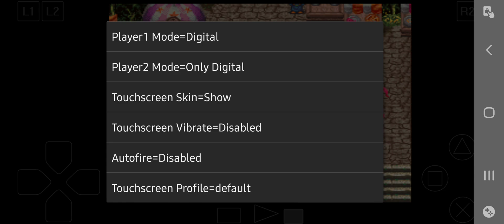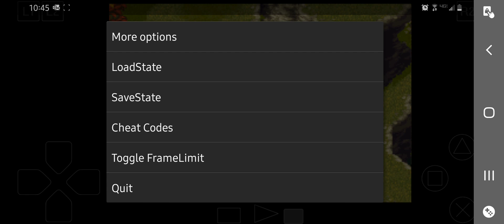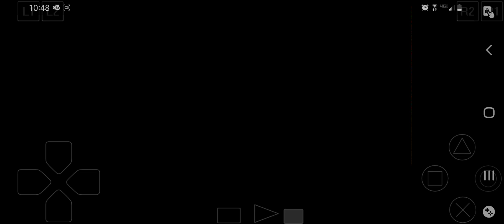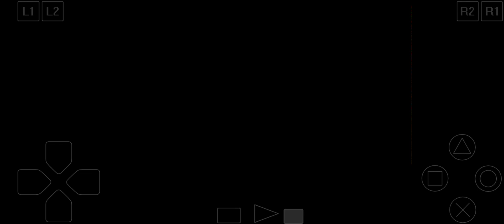LET'S PLAY Chrono Trigger PART 2 - INTO THE WARP - WITH COMMENTARY!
The timeless RPG classic returns loaded with upgrades! Journey to the forgotten past, to the far future, and to the end of time. A big adventure to save the planet, now begins…

CHRONO TRIGGER is the timeless role-playing classic developed by the ‘Dream Team’ of DRAGON QUEST creator Yuji Horii, Dragon Ball creator Akira Toriyama, and the creators of FINAL FANTASY. As the story unfolds, embark on a journey to different eras: the present, the middle ages, the future, prehistory, and ancient times! Whether you're a first-time player or a longtime fan, this epic quest to save a planet's future promises hours of enthralling adventure!

As the definitive version of CHRONO TRIGGER, not only have the controls been updated, the graphics and sound have also been revamped to make your adventure even more fun and enjoyable to play. To complete your journey, also included is the mysterious ‘Dimensional Vortex’ dungeon and the forgotten ‘Lost Sanctum’ dungeon. Meet the challenges presented to you and long-lost secrets may be revealed...

Story:
A chance encounter amid the festivities of Guardia's Millennial Fair in Leene Square introduces our young hero, Crono, to a girl by the name of Marle. Deciding to explore the fair together, the two soon find themselves at an exhibition of the Telepod, the latest invention by Crono's longtime friend Lucca. Marle, fearless and brimming with curiosity, volunteers to assist in a demonstration. An unanticipated malfunction, however, sends her hurtling through a rift in the dimensions. Taking hold of the girl's pendant, Crono bravely follows in pursuit. But the world into which he emerges is the one of four centuries before. Journey to the forgotten past, the distant future, and even to the very End of Time. The epic quest to save a planet's future makes history once again